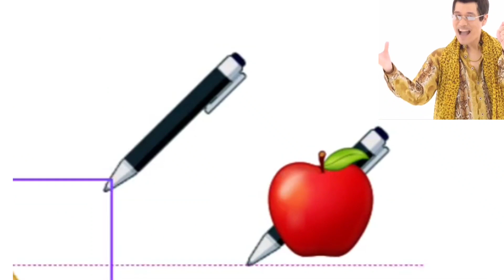Pen Apple Pineapple Pen